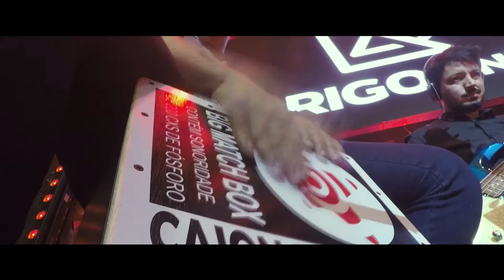Saudade do Meu Sertão | Rodrigo Netto (Ao Vivo em Goiânia)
Clipe oficial da música Saudade do Meu Sertão de Rodrigo Netto.

Intérprete: Rodrigo Netto
Composição: Rodrigo Netto
Produção: Muvee Produções

Saudade do Meu Sertão

Que saudade imensa da minha família
Da minha casinha simples do sertão
O cheiro verde, do rio Araguaia
Onde eu sempre brincava com meus três irmãos
Meu pai boiadeiro, tão cedo acordava
Tocava boiada, berrante na mão
Mamãe trabalhava e para não faltar nada
Pegava na enxada para ganhar o pão

Meu velho cansado sempre me dizia
Meu filho estude e seja alguém
E ouvindo aquilo eu decidi partir
Deixei minha mãe meu pai e meus irmãos

Eu fui para a cidade me formar, ser doutor
Mas quando eu me lembro
Do sertão e do tempo que eu era feliz eu choro
Só falta um ano para eu me formar
Não vejo a hora de voltar para casa e meus pais abraçar
Os meus irmãos me aguardem, é saudade demais
Eu pegando o diploma, não vou perder tempo
Vou voltar correndo pro sertão de Goiás.